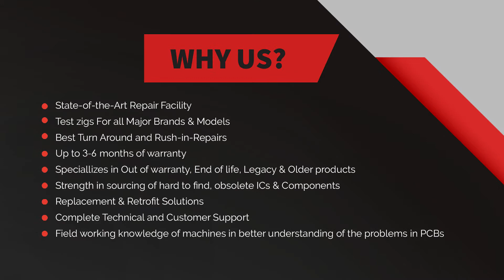Repair of GE Fanuc IC200PWR012 PLC | Advanced Micro Services Pvt. Ltd.